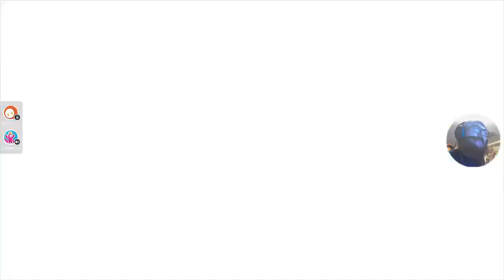FALL GUYS rage w/ ranting riley its gonna be good